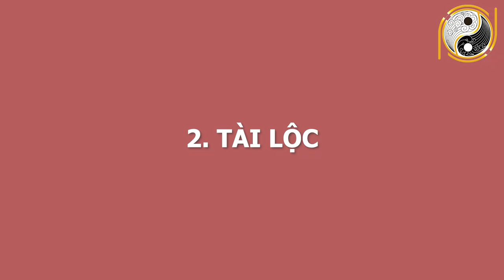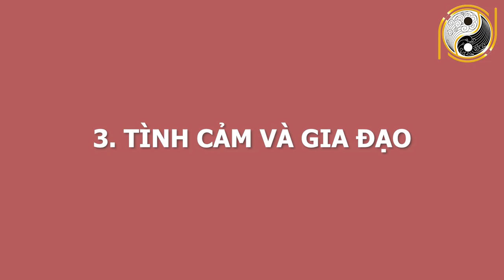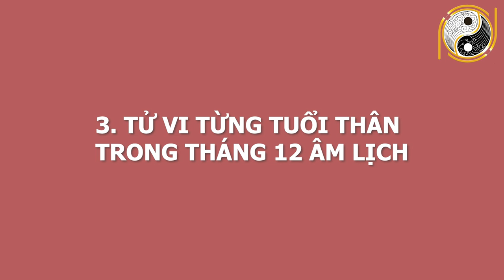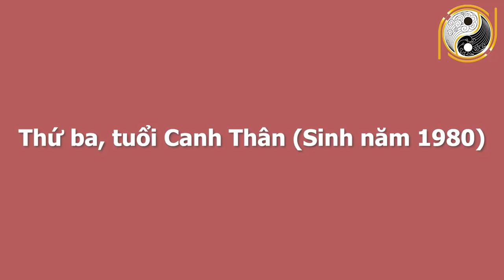Tử Vi Tuổi Thân Tháng 12 ÂL Chạy Ngay Đi Mua Vé Số, Sắp TRÚNG LỚN GIÀU TO Từ Giờ Đến TẾT RẤT ĐỎ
01. Linh phù giải hạn
02. Hồ lô hóa giải Ngũ Hoàng
03. Mai Hoa Phú Quý
04. Gương bát quái tinh cầu
05. Kim bài thái tuế 2023
06. Vòng tam hợp Dần Ngọ Tuất
07. Vòng tam hợp Thân Tý Thìn
08. Vòng tam hợp Hợi Mão Mùi
09. Vòng Tam Hợp Tỵ Dậu Sửu
10. Bát bảo tâm kinh
11. Minh Quang pháp bảo cầu
12. Minh Quang pháp bảo lục giác
13. Tỳ Hưu Lộc Tài (Đồng)
14. Tỳ Hưu Khai Vận ( Bạch Ngọc)
15. Bách Niên Tụ Tài ( tụ tài lộc)
16. Song long ngọc ấn ( ấn thăng quan)
17. Kim bài ngũ Lộ Thần Tài
18. Hồ lô bình an ( treo xe)
19. Móc khóa văn xương
20. Ống bút văn xương gỗ đào
21. Bút văn xương gỗ đào
22. Bút văn xương gỗ đào nhỏ
23. Hoa mai kim tiền ( mạ vàng )
24. Các vật phẩm phong thủy khác Tử Vi Tuổi Thân Tháng 12 ÂL Chạy Ngay Đi Mua Vé Số, Sắp TRÚNG LỚN GIÀU TO Từ Giờ Đến TẾT RẤT ĐỎ.
Hôm nay kênh Phong Thủy Gia Cát sẽ chia sẻ về vận trình tuổi Thân trong tháng 12 âm lịch. Với mong muốn anh chị có thể nắm được vận trình công việc, sức khỏe, tình duyên để tiến hành công việc đạt được những kết quả mong đợi và tránh những thị phi, rủi ro. Vậy trong tháng này gia chủ tuổi Thân có gặp may mắn tài lộc, làm ăn phát đạt, hay gặp đen đủi, xui xẻo đủ đường? Công việc nào thuận để làm, công việc nào xui nên tránh? Mời anh chị cùng theo dõi video để biết chi tiết cụ thể.